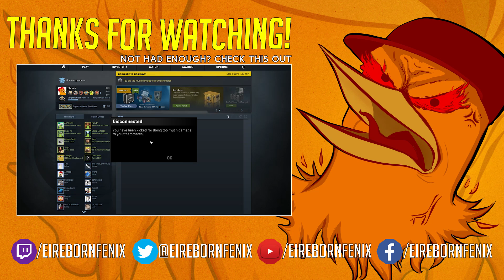Crippled Kitty │ CSGO Funny Moments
In today's csgo video poor cat has hurt his paw and has to play 1 handed :(

Remember to like the video for more cs:go funny moments! I wanna hear your reaction in the comments :D

(I used to be global at this game, I swear)

CS GO Settings:
✔ CSGO sensitivity - 2.025 in-game / 800dpi
✔ CSGO resolution - 16:9 / 1920 x 1080

Give the Video a Like if you Like ✔
A Favorite if You Really Liked it! ✪

Thanks for your support and stay awesome ツ